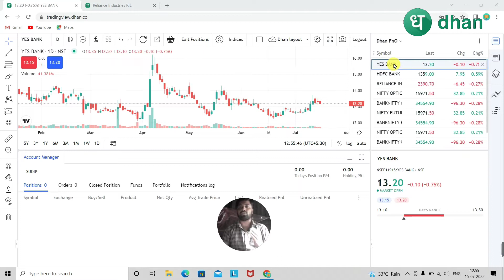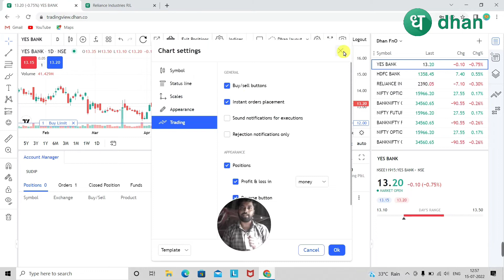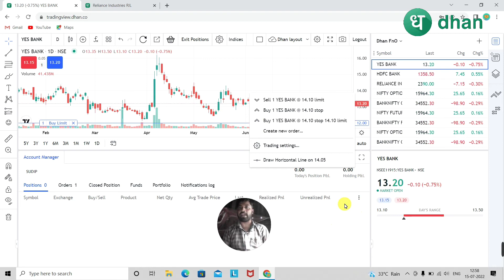How To Set Limit Order Dhan Trading View !! Dhan Series !! @DhanHQ Web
How To Set Limit Order Dhan Trading View !! Dhan Series !! Dhan Web.

In this video watch the complete tutorial on how to place market order on dhan app. Dhan app kaise use kare iska jawab aapko is video mein mil jayega.

Topics Discussed
►How to Set Limit Order Dhan Trading View

Dhan broking app is developed by Raise Financial Services. Dhan app is by far the fastest stock market investing and trading app in the market. Raise financial services is a fintech startup founded by Paytm Mone uny’s former CEO Pravin Jadhav and CEO of Moneylicious Securities JayPrakash Gupta.